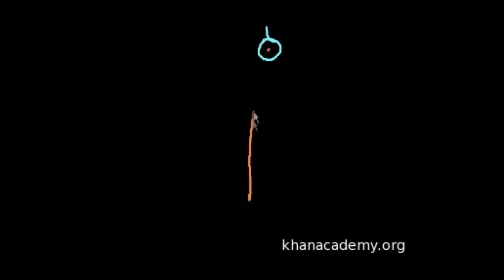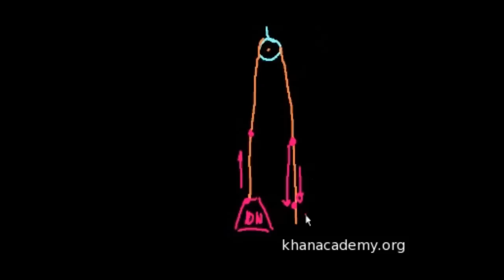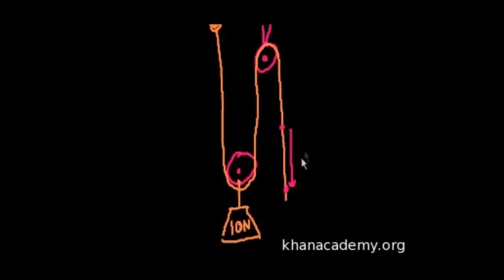Mekanik Avantaj (Kuvvet Kazancı) - (3. Bölüm) (Fizik)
Mekanik Avantaj (Kuvvet Kazancı) - (3. Bölüm)